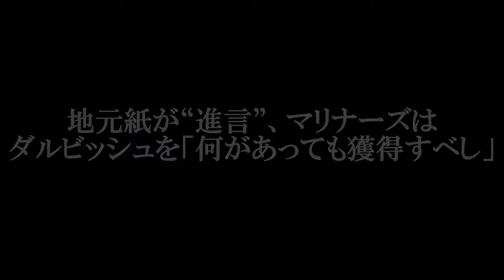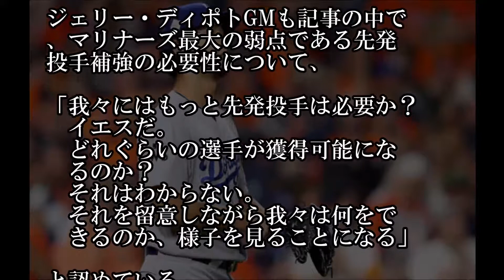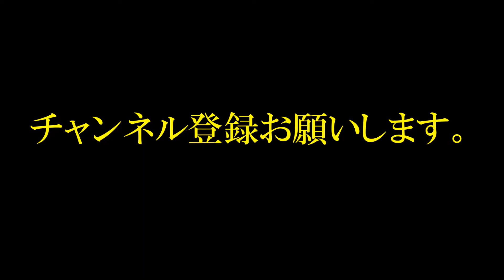地元紙が“進言” マリナーズはダルビッシュを「何があっても獲得すべし！」